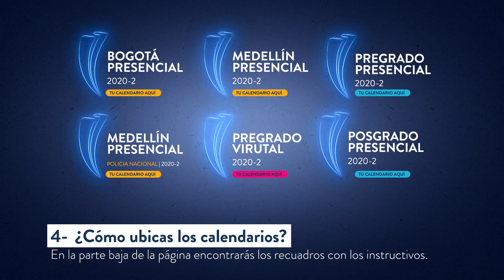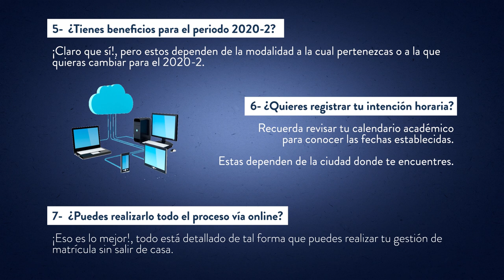Proceso de matrículas 2020-2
Queremos que avances en el proceso de matricula hacia tu segundo semestre.